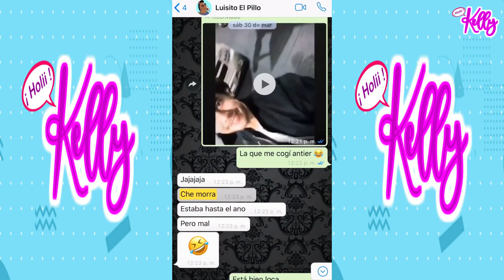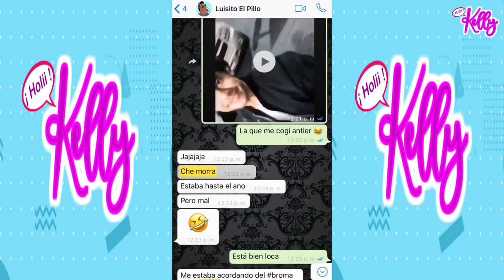Los NOMINADOS a los MTV AWARDS | TAYLOR SWIFT ARCHER | RYAN habla de la INFIDELIDAD de LUISITO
Hoy les traemos la informacion mas importante del dia.

ESTOS SON LOS NOMINADOS A LOS MTV VIDEO MUSIC AWARDS
VÍDEO DEL AÑO
21 Savage ft. J. Cole – “a lot”
Lil Nas X ft. Billy Ray Cyrus – “Old Town Road (Remix)”
Taylor Swift – “You Need to Calm Down”

ARTISTA DEL AÑO
Cardi B
Billie Eilish
Ariana Grande
Halsey
Jonas Brothers
Shawn Mendes

ARTISTA REVELACIÓN
Ava Max
Billie Eilish
H.E.R.
Lil Nas X
Lizzo
ROSALÍA

MEJOR COLABORACIÓN
Taylor Swift ft. Brendon Urie – “ME!”
Ed Sheeran & Justin Bieber – “I Don’t Care”
BTS ft. Halsey – “Boy With Luv”

ARTISTA “PUSH” DEL AÑO
Bazzi
CNCO
Billie Eilish
H.E.R.
Lauv
Lizzo

MEJOR POP
5 Seconds of Summer – “Easier”
Cardi B & Bruno Mars – “Please Me”

MEJOR HIP HOP
2 Chainz ft. Ariana Grande – “Rule the World”
21 Savage ft. J. Cole – “a lot”
Cardi B – “Money”
DJ Khaled ft. Nipsey Hussle & John Legend – “Higher”
Travis Scott ft. Drake – “SICKO MODE”

MEJOR R&B
Anderson .Paak ft. Smokey Robinson – “Make It Better”
Childish Gambino – “Feels Like Summer”
H.E.R. ft. Bryson Tiller – “Could’ve Been”
Alicia Keys – “Raise A Man”
Ella Mai – “Trip”
Normani ft. 6lack – “Waves”

MEJOR K-POP
Monsta X ft. French Montana – “Who Do You Love”
TOMORROW X TOGETHER – “Cat & Dog”
NCT 127 – “Regular”
EXO – “Tempo”

MEJOR LATINO
Anuel AA, Karol G – “Secreto”
Bad Bunny ft. Drake – “MIA”
benny blanco, Tainy, Selena Gomez, J Balvin – “I Can’t Get Enough”
Daddy Yankee ft. Snow – “Con Calma”
Maluma – “Mala Mía”
ROSALÍA & J Balvin ft. El Guincho – “Con Altura”

MEJOR DANCE
The Chainsmokers ft. Bebe Rexha – “Call You Mine”
Clean Bandit ft. Demi Lovato – “Solo”
DJ Snake ft. Selena Gomez, Ozuna & Cardi B – “Taki Taki”
David Guetta, Bebe Rexha & J Balvin – “Say My Name”
Marshmello & Bastille – “Happier”
Silk City & Dua Lipa – “Electricity”

MEJOR ROCK
The 1975 – “Love It If We Made It”
Fall Out Boy – “Bishops Knife Trick”
Imagine Dragons – “Natural”
Lenny Kravitz – “Low”

MEJOR VÍDEO CON MENSAJE
Halsey – “Nightmare”
The Killers – “Land of the Free”
Jamie N Commons, Skylar Grey ft. Gallant – “Runaway Train”
John Legend – “Preach”
Lil Dicky – “Earth”

MEJOR DIRECCIÓN
Billie Eilish – “Bad Guy” (Directed by Dave Meyers)
FKA twigs – “Cellophane” (Directed by Andrew Thomas Huang)
Ariana Grande – “thank you, next” (Directed by Hannah Lux Davis)
Lil Nas X ft. Billy Ray Cyrus – “Old Town Road (Remix)” (Directed by Calmatic)
LSD ft. Labrinth, Sia, Diplo – “No New Friends” (Directed by Dano Cerny)
Taylor Swift – “You Need to Calm Down” (Directed by Drew Kirsch & Taylor Swift)

MEJORES EFECTOS
Billie Eilish – “when the party’s over” (Visual Effects by Ryan Ross, Andres Jaramillo)
FKA twigs – “Cellophane” (Visual Effects by Matt Chandler, Fabio Zaveti for Analog)
Ariana Grande – “God is a Woman” (Visual Effects by Fabrice Lagayette, Kristina Prilukova & Rebecca Rice for Mathematic)
DJ Khaled ft. SZA – “Just Us” (Visual Effects by Sergii Mashevskyi)
LSD ft. Labrinth, Sia, Diplo – “No New Friends” (Visual Effects by Ethan Chancer)
Taylor Swift ft. Brendon Urie – “ME!” (Visual Effects by Loris Paillier & Lucas Salton for BUF VFX)

MEJOR EDICIÓN
Anderson .Paak ft. Kendrick Lamar – “Tints” (Editing by Elias Talbot)
Lil Nas X ft. Billy Ray Cyrus – “Old Town Road (Remix)” (Editing by Calmatic)
Billie Eilish – “Bad Guy” (Editing by Billie Eilish)
Ariana Grande – “7 Rings” (Editing by Hannah Lux Davis & Taylor Walsh)
Solange – “Almeda” (Editing by Solange Knowles, Vinnie Hobbs, Jonathon Proctor)
Taylor Swift – “You Need to Calm Down” (Editing by Jarrett Fijal)

MEJOR DIRECCIÓN DE ARTE
BTS ft. Halsey – “Boy With Luv” (Art Direction by JinSil Park, BoNa Kim (MU:E))
Ariana Grande – “7 Rings” (Art Direction by John Richoux)
Lil Nas X ft. Billy Ray Cyrus – “Old Town Road (Remix)” (Art Direction by Itaru Dela Vegas)
Shawn Mendes & Camila Cabello – “Señorita” (Art Direction by Tatiana Van Sauter)
Taylor Swift – “You Need to Calm Down” (Art Direction by Brittany Porter)
Kanye West and Lil’ Pump ft. Adele Givens – “I Love It” (Art Direction by Tino Schaedler)